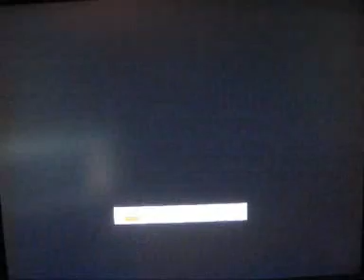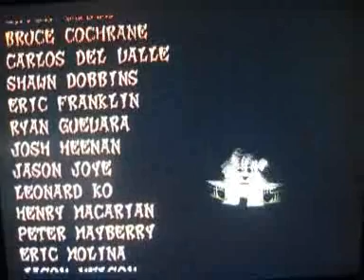Crash Team Racing With CaptainNooodles Part 14 A Wall Covered By L O Ading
L O Ading